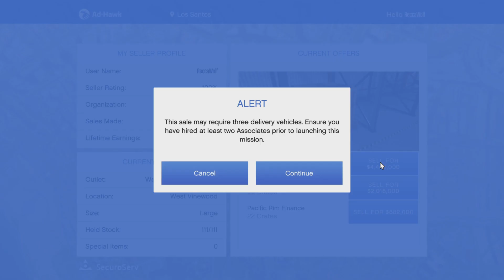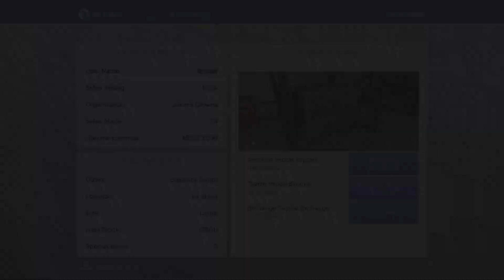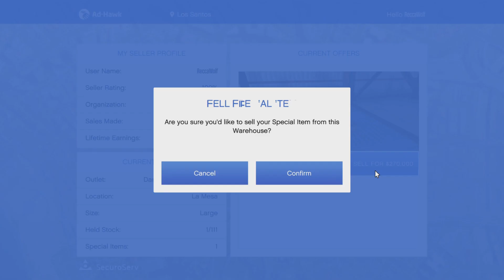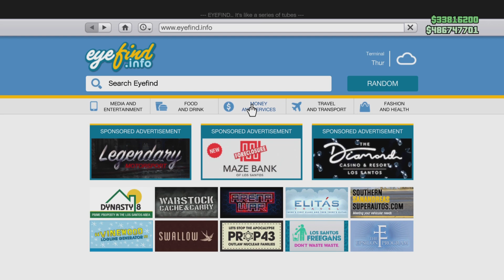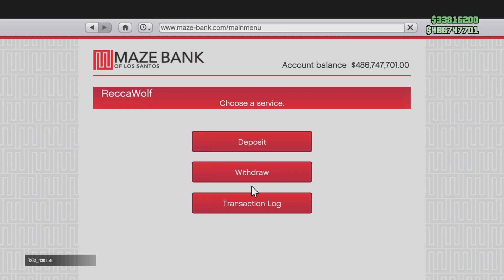GTA Online (PS5) - $500 MILLION REACHED! 5 Full Warehouses + 1 Special Item Cargo (2x Bonus)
A superb goalpost reached! $500 million achieved! Thanks to Joshua_Yo_Dog and KFC_Chicken for your help.